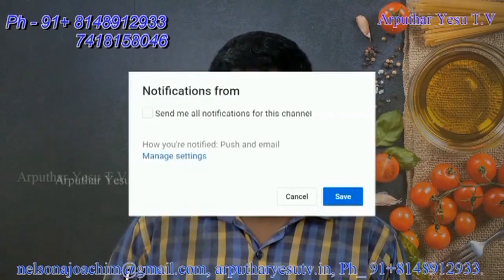Tamil Christian Song 2019 #4 | Holy Wood TV